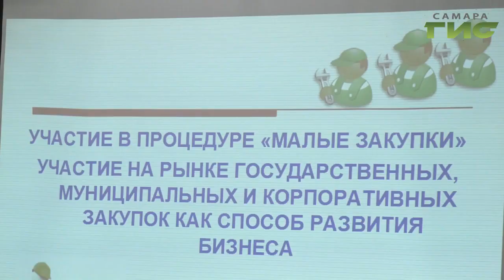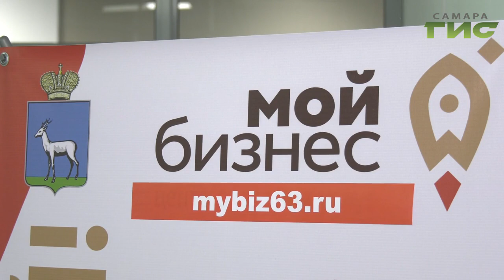Как разбираться в малых закупках и развивать свой бизнес при помощи электронных торгов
Как разбираться в малых закупках и развивать свой бизнес при помощи электронных торгов. Об этом говорили на семинаре для предпринимателей в Железнодорожном районе Самары. Наш корреспондент Анатолий Головко пообщался с экспертами-экономистами и готов поделиться подробностями.